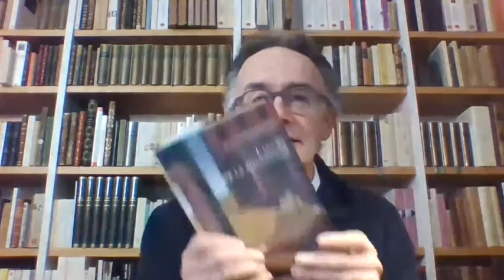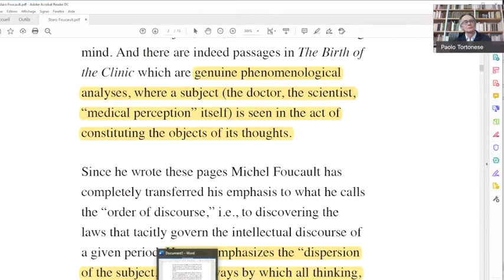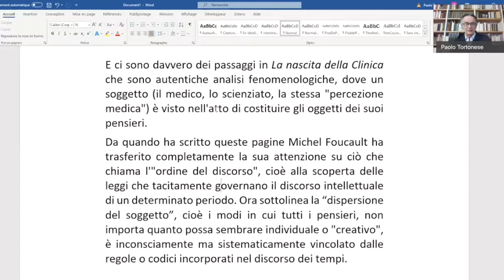Martin Rueff con Paolo Tortonese, Letteratura e medicina: Jean Starobinski, 28 gennaio 2020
Secondo incontro della quarta serie Extrema ratio.
Letteratura e medicina: Jean Starobinski. Martin Rueff in dialogo con Paolo Tortonese. Introduce Pierluigi Pellini

Contributi citati durante l'incontro e disponibili online:
Martin Rueff, Les siècles de Jean Starobinski (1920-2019), Libération, 8 mars 2019

Julien Zanetta, Entre Genéve et Baltimore: Jean Starobinski à Johns Hopkins, inModern Language Notes, 4, 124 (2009), pp. 986-995